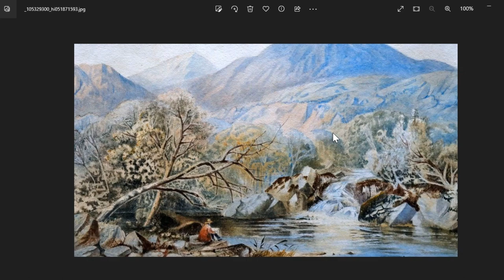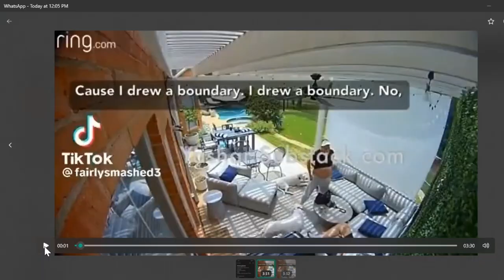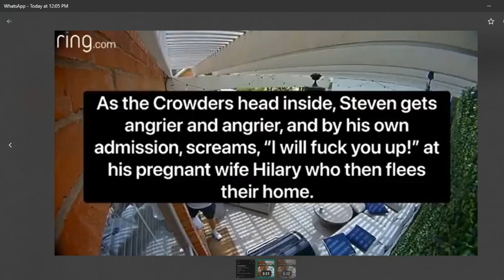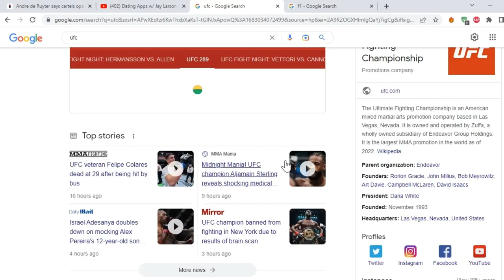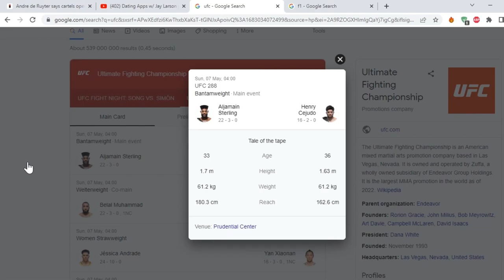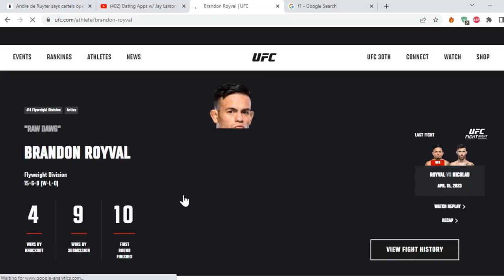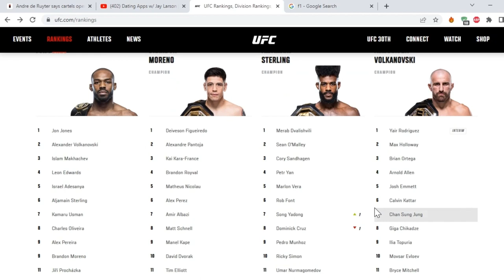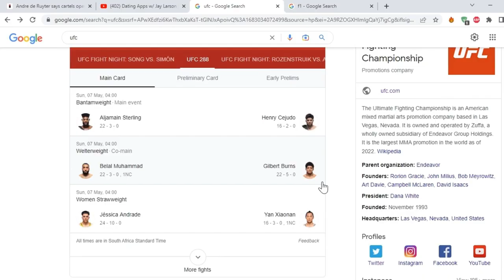Hitler Art, Panyaza, Met Gala 2023 & Metro FM Awards, Mamelodi Sundowns, Steven Crowder, F1, UFC 288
Welcome to the Knox and Maruby Unfiltered podcast, where we delve into a variety of topics with a critical eye and an open mind. In this episode, we explore a range of issues that have been making headlines recently. Firstly, we discuss Adolf Hitler's art and the controversy surrounding it. We examine the ethical implications of displaying and selling artwork created by a notorious dictator responsible for countless atrocities. Next, we turn our attention to Panyaza Lesufi, who has been given a significant amount of money, and the issue of government officials looting government funds. We analyze the impact of corruption on society and the importance of holding those in power accountable. Maruby raises an interesting question about the purpose of the MET Gala, and we engage in a thought-provoking discussion about the event's significance and cultural relevance.Moving on, we delve into the romantic relationship between Kim Kardashian and Kanye West, and the public's fascination with celebrity couples. We explore the impact of celebrity culture on society and the media's role in perpetuating it.We also touch on sports, discussing Stephen Curry's missed 3-pointer in the playoffs and the performance of teams such as Orlando Pirates, Mamelodi Sundowns, and Kaizer Chiefs in the DSTV Premiership.In a more serious vein, we address the issue of gender-based violence in South Africa and the urgent need for action to combat this pervasive problem.Finally, we examine the Formula One Sprint race and the controversy surrounding UFC fighter Henry Cejudo's return to the sport.Join us for a stimulating and insightful conversation on the Knox and Maruby Unfiltered podcast.

00:00:00 - intro!
00:00:41 - The value of Hitler memorabilia
00:04:50 - Panyaz Lesufi’s police training and crime prevention wardens in South Africa
00:11:49 - Exploring the corruption in the refurbishment of Pilanesburg International Airport
00:16:24 - Diving into the importance of recruiting top talent for crime prevention
00:18:23 - Uncovering the concerning lack of oversight in government recruitment
00:20:17 - Analyzing the impact of fashion and Kim Kardashian's marriage
00:25:36 - Debating the relevance of the Metro FM Awards and Met Gala
00:28:26 - Examining the critical link between financial planning and mental wellbeing in South Africa
00:32:09 - Exploring the impact of awards on the South African music industry
00:34:14 - Discussing the NBA playoffs and Steph Curry's impressive performance
00:36:09 - Speculating on the Lakers' chances of winning the playoffs
00:39:50 - Talking LeBron James and the NBA playoffs
00:45:15 - The best team in the DStv Premiership
00:47:35 - Discussing Pirates' clinical performance in the DStv Premiership
00:49:28 - Breaking down the Casablanca vs. Mamelodi Sundowns Semifinals
00:51:35 - Highlighting the impact of gender-based violence in South Africa
01:00:07 - Analyzing abusive relationships and the tactics used by abusers
01:08:01 - An eye-opening cautionary tale: "How to Keep a Woman with Narcissistic Tendencies"
01:10:10 - Discussing domestic abuse and gender-based violence
01:15:06 - Highlighting the need for education and support for victims of domestic abuse
01:22:47 - Exploring the impact of relationships and support on personal progress
01:24:49 - Discussing the value of working hard and being a good partner
01:27:04 - Examining abusive relationships and celebrating personal achievements
01:30:05 - Analyzing the impact of friends on personal progress
01:33:43 - Diving into the complex issue of domestic abuse and family court in South Africa
01:37:41 - Critiquing the FIA's poor weekend planning for Formula One Race
01:40:01 - Analyzing Formula One's Sprint Race Qualifying System
01:45:41 - Heading into the world of UFC
01:48:12 - Analyzing Jon Jones' retirement and UFC 288: Sterling vs. Cejudo
01:50:00 - Examining Henry Cejudos potential impact on the featherweight and Bantamweight divisions